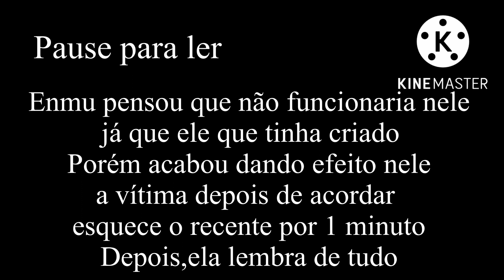•Se eu estivesse no Castelo Infinito(Parte 2)•